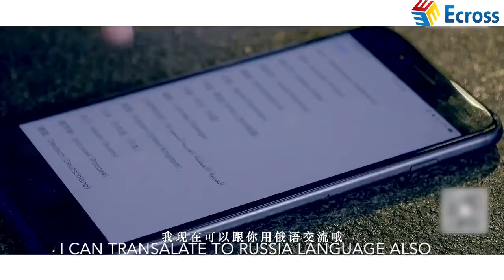25 Languages Instant Portable Translator Earphone